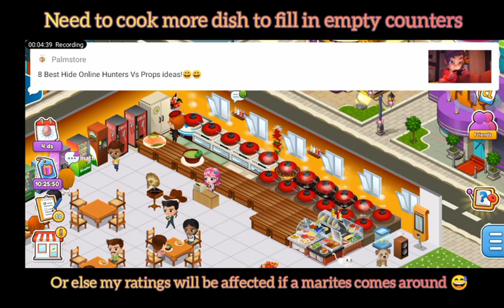Level 56 || YaNelleBee plays CAFELAND on MOBILE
Enjoy virtual cooking and managing a cafe by playing CAFELAND on mobile.

I used to play this game on Facebook and I am glad that it is now on a mobile app.

Hope you too would play this game and be one of my clients as my Cafe expands.

See ya all at my Cafe!